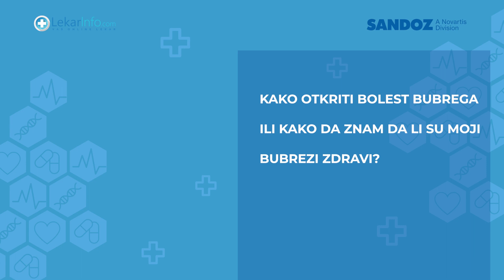Doc. dr Tamara Jemcov: Hronična bolest bubrega - prepoznavanje i dalji koraci u lečenju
U okviru podkasta "Važno je da znam - od simptoma do lečenja" danas smo razgovarali sa docentkinjom dr Tamarom Jemcov subspecijalistom nefrologije, načelnikom Službe nefrologije, Klinike za internu medicinu Klinicko bolnickog centra Zemun o hroničnoj bolesti bubrega, kako je prepoznati i koji su koraci u lečenju.

Docentkinja dr Tamara Jemcov dala nam je odgovor na sledeća pitanja:

0:00 Kako možemo otkriti bolest bubrega, odnosno kako da znam da li su moji bubrezi zdravi?
4:06 Koje su najčešće bolesti kod kojih dolazi do oštećenja bubrega?
4:41 Koji su simptomi bubrežnih oboljenja?
6:53 Šta se dešava kada bubrezi otkažu?
9:58 Koje su metode zamene funkcije bubrega i u čemu se razlikuju (koje su prednosti i mane)?
15:12 Da li su bolesti bubrega nasledne?